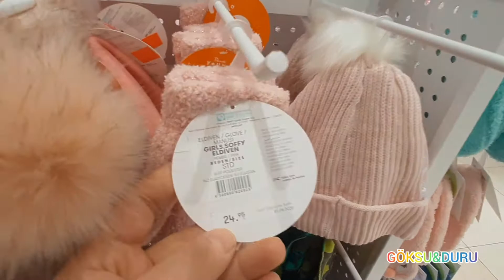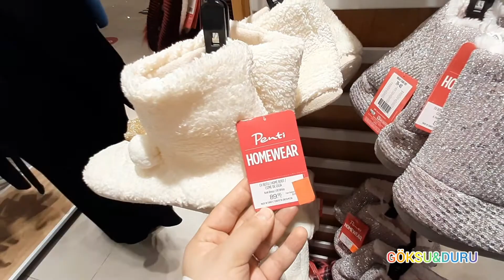PENTİ PANDUF KIŞLIK TERLİK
HELLO BEN GÖKSU AND DURUNUN MOTHER WE WOULD LIKE TO SPEND FUN TIME WITH YOU.

مرحبًا بن جوكسو ودورون ماذر نود قضاء أوقات ممتعة معك. يرجى مشاهدتنا والاشتراك.
متعة الفيديو الصبي
أفضل سلسلة قصة تربوية وأخلاقية للأطفال
اكتشفوا أنه فعل شيئًا رائعًا!